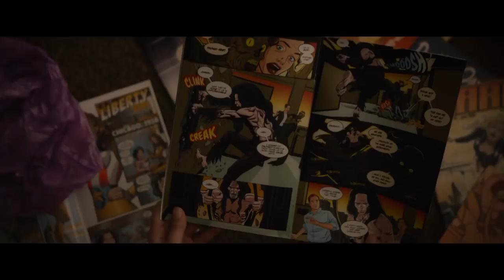Glass - Official Comic-Con Trailer | M. Night Shyamalan | SDCC 2018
M. Night Shyamalan brings together the narratives of two of his standout originals—2000’s Unbreakable, from Touchstone, and 2016’s Split, from Universal—in one explosive, all-new comic-book thriller: Glass. In Theaters January 18, 2019